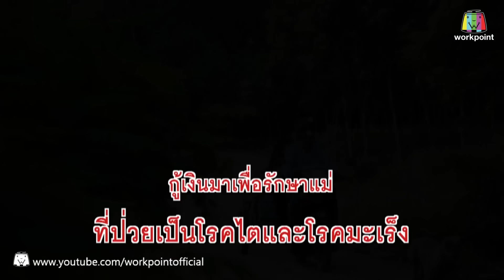ไมค์หมดหนี้ EP.13 | เด็กสาวใจบริสุทธิ์ขาดแม่แต่ก็ยังหาเงินช่วยครอบครัว | 5 ก.ย. 59 FULL HD